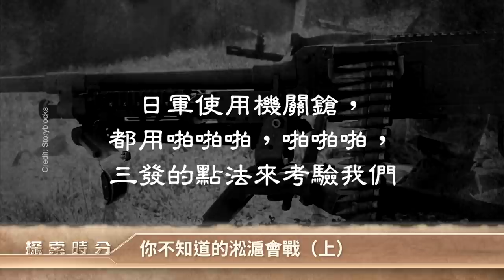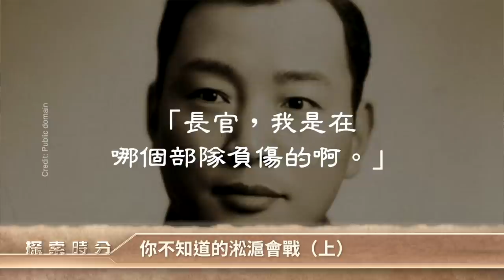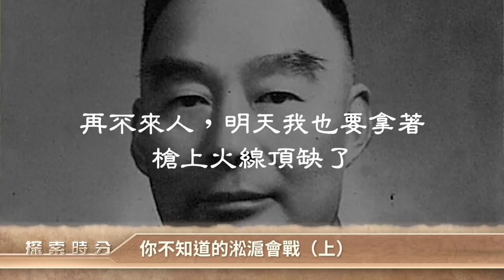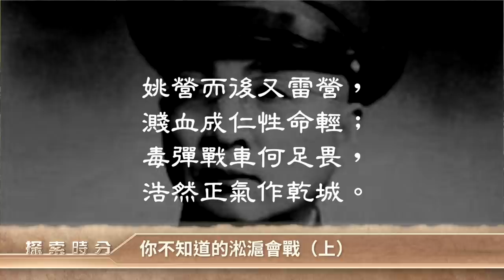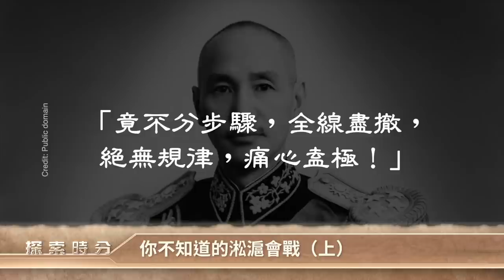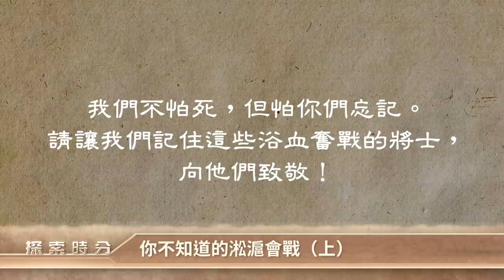你不知道的淞滬會戰：一個師打完剩一個團，寸土不讓，每屋必戰，抗戰最慘烈一戰。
00:00 你不知道的淞滬會戰
01:26 淞滬會戰 多少新兵頂缺
05:51 淞滬會戰：進攻、相持和撤退
12:06 淞滬會戰為什麼打的這麼慘烈？
17:37 遺憾的是：整個撤退過程極為混亂
19:22 淞滬會戰被扭曲 抗戰將士被迫害

大家好，我是子定。

有個電影《八百》，講淞滬會戰的。裡面有這麼一句話，淞滬會戰打了3個月，敗了3個月。這句話我特別不同意！什麼叫敗了3個月，上海那麼一個彈丸之地，沒有什麼戰略縱深，你敗了3個月。別說3個月，你敗一個星期你試試，你早就沒地方退了。你想想是不是這麼個道理。

我給大家舉個例子，敗了3個月是什麼概念，法國打德國，法國敗了一個半月，全國投降了；日本的馬來戰役，打英國，山下奉文帶著一個軍把英國馬來印度聯軍14萬人一個半月趕到新加坡；新加坡戰役，一週的時間，英國聯軍十萬人就投降了。

而淞滬會戰之所以在上海這麼大的地方能打3個月，那是無數國軍將士在前線浴血奮戰，一個屋子一個屋子打過來的，我們今天就好好聊聊淞滬會戰，看看淞滬會戰到底有沒有敗了3個月。